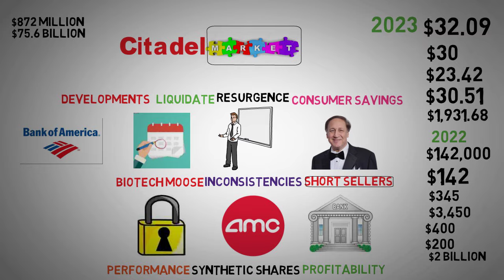AMC’s $1,931 Squeeze Price - AMC Stock Short Squeeze update